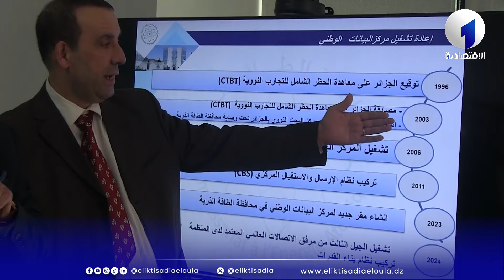الجزائر: تدشين مركز البيانات الوطني بمحافظة الطاقة الذرية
تلفزيون الاقتصادية الأولى
التردد : 10922
الترميز : 27500
معامل الترميز : 7 / 8
الإتجاه : أفقي
قمرصناعي : نايل سات
موقع ويب :